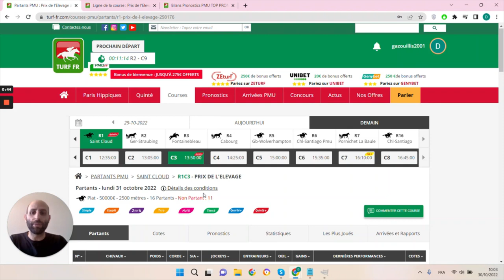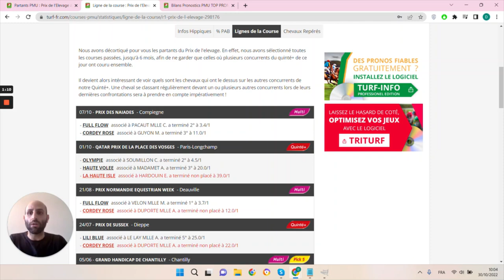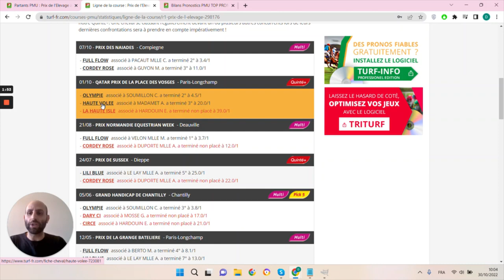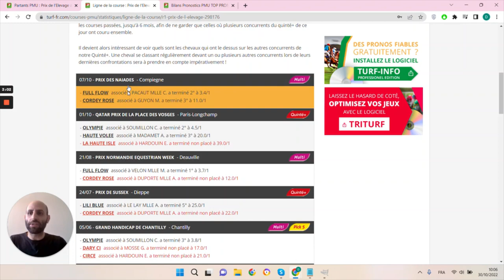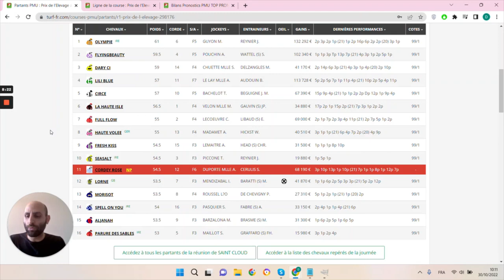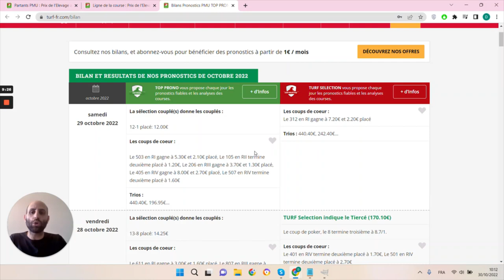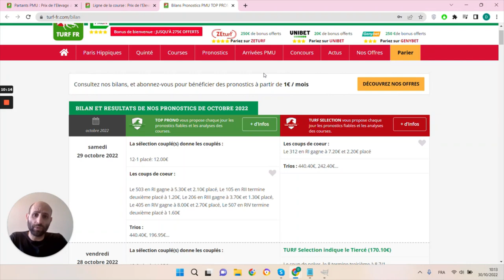PRONOSTICS PMU GRATUIT DE LA MINUTE QUINTE+ DU JOUR LUNDI 31 OCTOBRE 2022 #298176